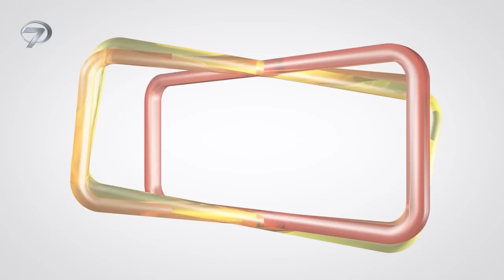Esaret 127. Bölüm Fragmanı (6 Haziran Salı) @esaretdizisi ​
Kanal 7 ekranlarının sevilen günlük yerli dizisi Esaret'in 127. bölümünde neler olacak?